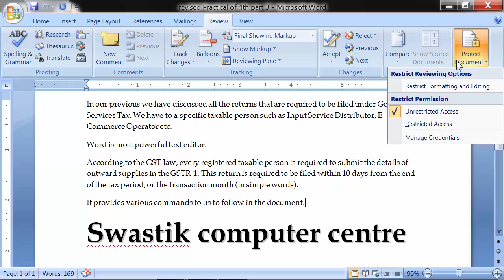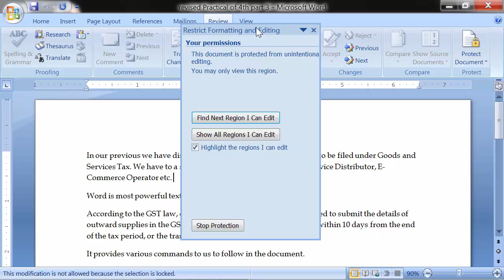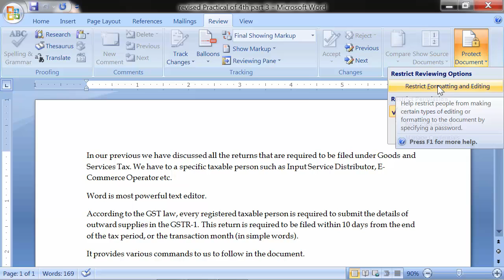Protect Document Option - How to use MS Word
MS Word Options - How to use in MS Word 2017, 2016, 2013, 2010, 2007

In this video, we've covered "MS Word Options “Protect Document Option”
Which are used as follow?
This Option is used to protect the document to make changes in it by using this command. You can enter the password or without password Lock the document.